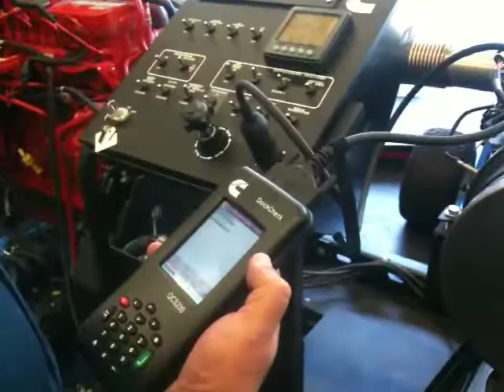Cummins SCR DPF system (3).MOV